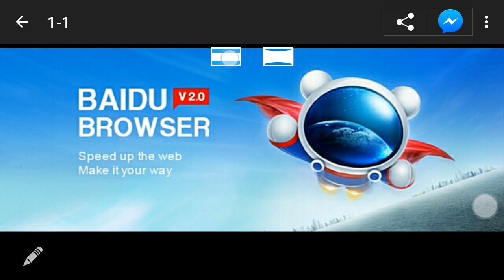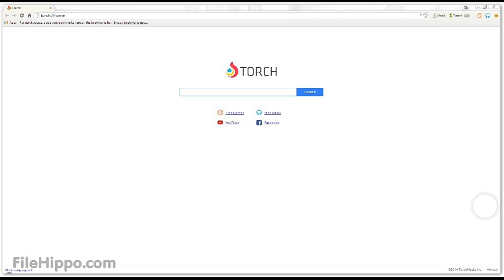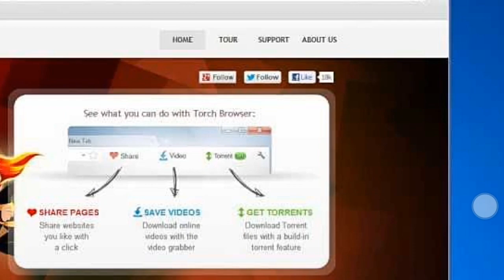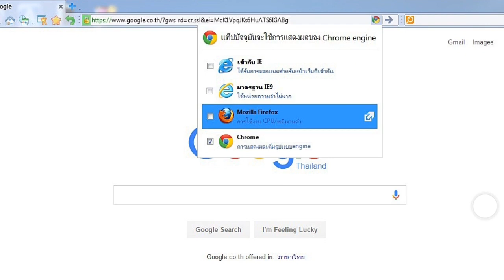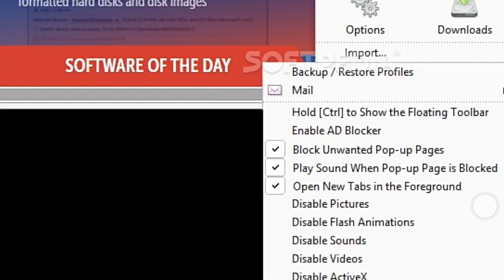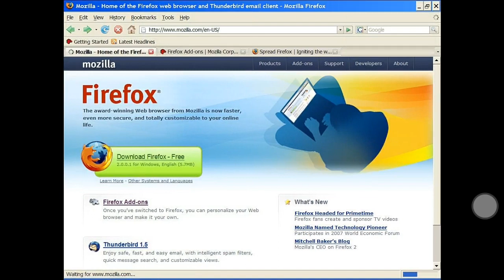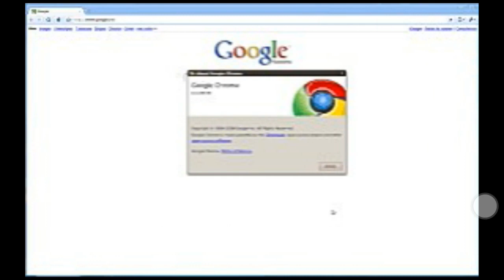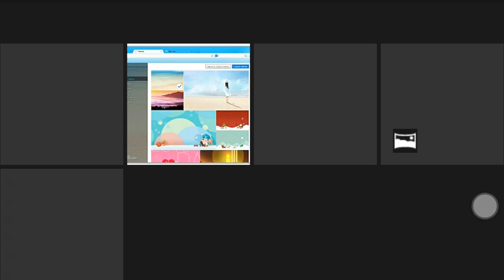Best 5 Web Browser 5 เว็บเบราว์เซอร์ที่ฟรีและดี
1. Baidu Browser หรือเจ้า Spark Browser

2. Torch Browser : โปรแกรมเว็บบราวเซอร์น้องใหม่ พัฒนาโดยทีมผู้พัฒนาจากประเทศไซปรัส (Cyprus)

3. Avant Browser เป็นเบราว์เซอร์เล็กและเร็ว

4. Mozilla Firefox สำหรับโปรแกรม Firefox นี้เด่นตรงที่มีตัว Thai edittion ถือเป็นเว็บเบราว์เซอร์ที่คุ้นกันดีสำหรับคนไทย

5. Google Chrome สำหรับโปรแกรมเว็บเบราว์เซอร์ Google Chrome อายุการพัฒนาก็ประมาณเจ็ดปีแล้วเห็นจะได้
Created by It ทริปคอมพิวเตอร์